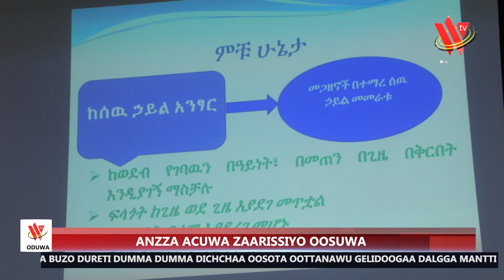18 07 16 Wolayttatto Gallassa Odota